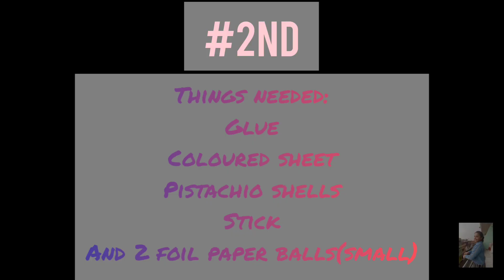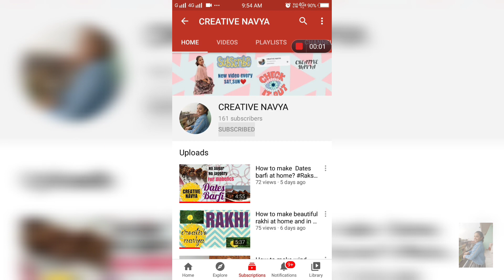2 easy diys using PISTACHIO SHELLS| CREATIVE NAVYA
Learn how to make 2 easy diys with Pistachio shells.

1st diy (candle holder🕯️)
Things needed:
Pistachio Shells
Cardboard sheet circle  with 4cm radius
White glue

2nd diy (an art piece)
Things needed:
Pistachio shells
White glue
Foil paper balls(small)-2
Broom stick

🌹You can also colour the art piece if you are taking an light coloured sheet.

So you will get all the notifications📳

Do share it with your family and friends❤️

Bye bye!
Take care
Stay safe